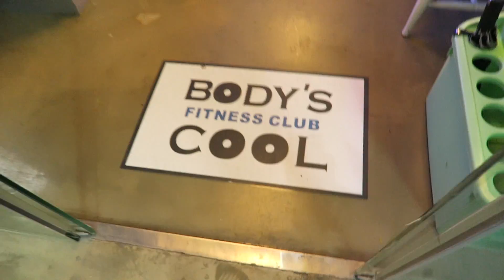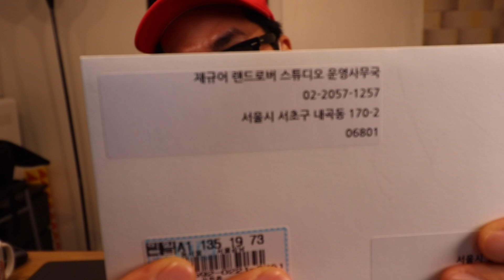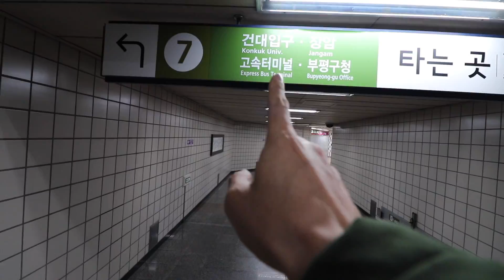강남사람들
청담동으로 이사온지 3주가 되어갑니다
오래 전부터 강남을 지켜온 절친들과 함께
이사 전후의 혼란을 정돈하며
조금씩 새로운 환경에 적응해나가고 있습니다